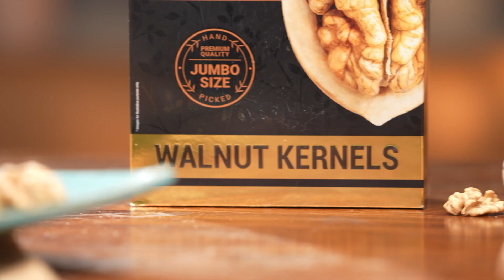Discover the Rare Crop of 1% Worldwide | Nutraj Anmol Walnut Kernels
Indulge in the wholesome goodness of natural and unpolished Nutraj Anmol Walnut Kernels, a hand-picked treasure. Packed with heart-healthy Omega-3 fatty acids, and essential nutrients, these jumbo-size premium walnut kernels are perfect for snacking, baking, or adding a nutritious crunch to your favorite dishes. Elevate your health and taste experience with Nutraj Anmol today!